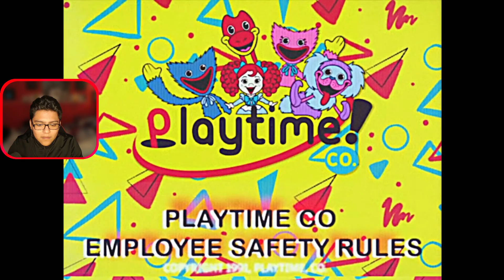PROJECT PLAYTIME : Analizando el Nuevo VHS ¿HUGGY REAL? ¿TRABAJADORES FUNADOS? Playtime News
❌TAGS IGNORAR: